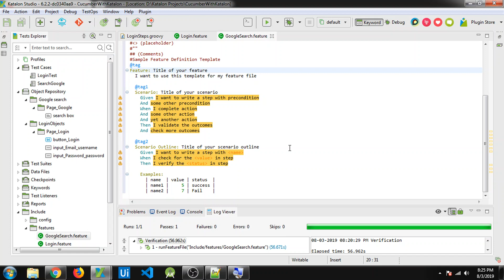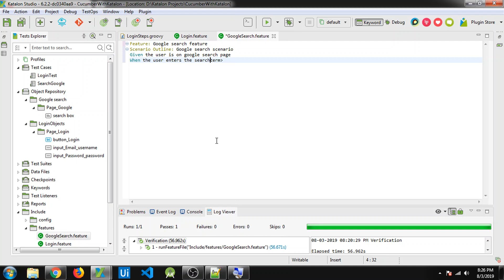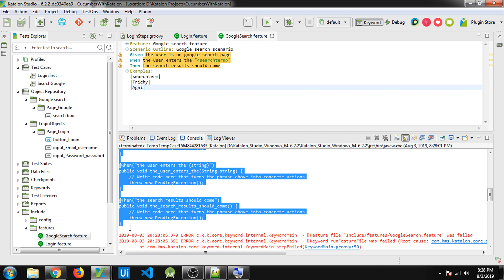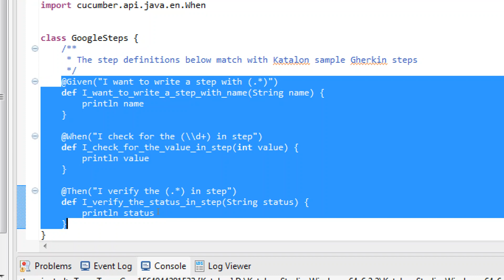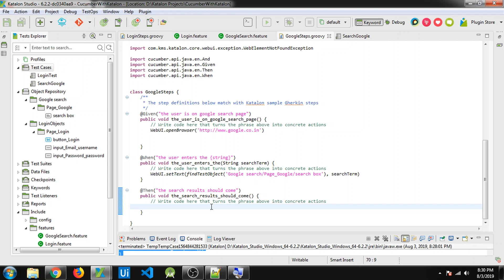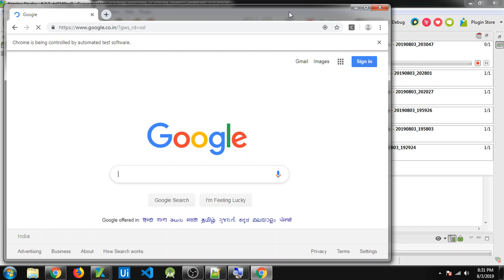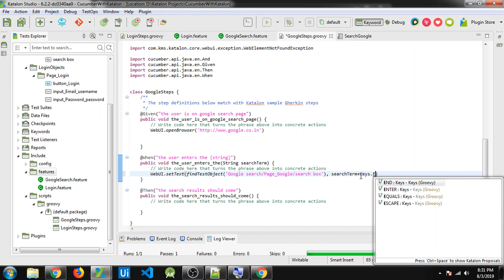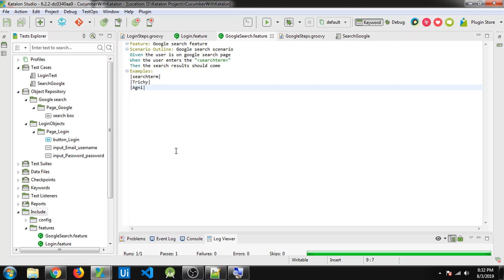Katalon Studio | 27 | Cucumber | scenario outline | Examples Keyword | Data table | Tamil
Cucumber is one of the hot topics in the IT industry. Katalon provides out of the box support for BDD with the help of Cucumber. In this video, we will learn how to write a feature file with a scenario outline and using the examples key word using data table.

Support by donating:
Google pay UPI Id: arulprasath36@okicici
Name: Arulprasath